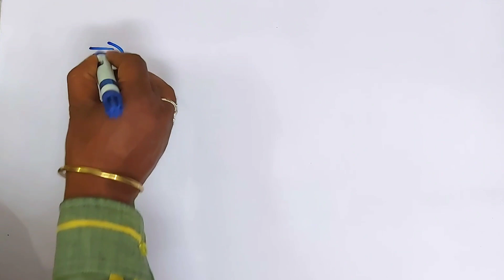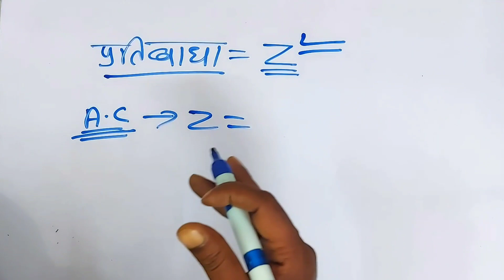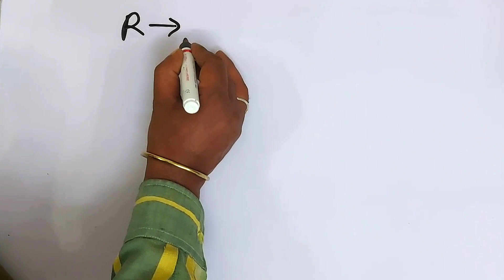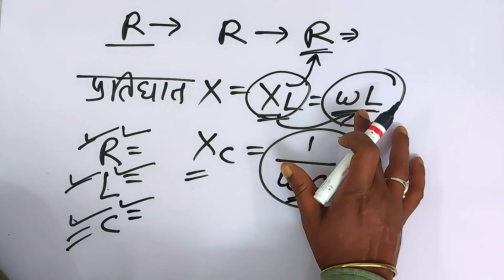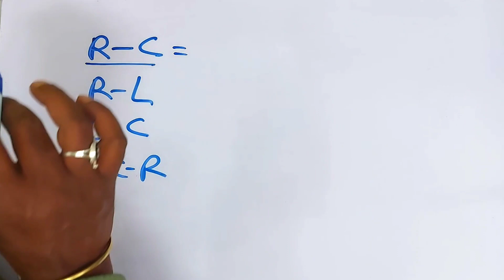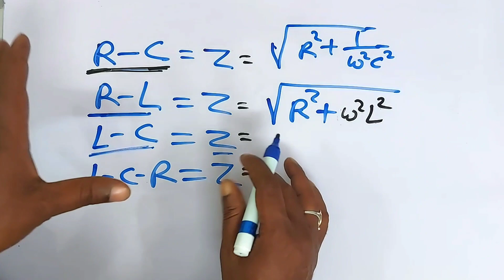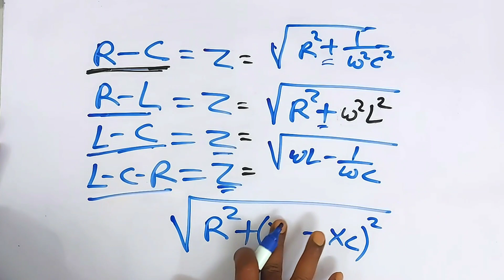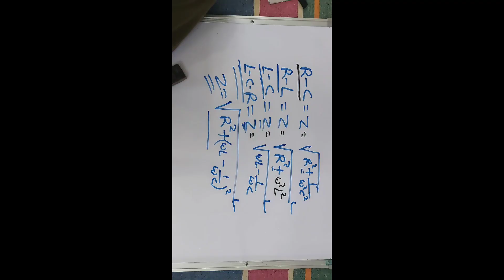12th physics परीक्षा की तैयारी || physics 12th bird exam 2022 tayyari | kc sir ki classes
12th physics परीक्षा की तैयारी || physics 12th bird exam 2022 tayyari | kc sir ki classes | Maths amazing fact

Chapters :-
00:00 intro
00:32 basic topic
01:20 solution start
02:08 main question start
13:40 prooved
15:02 outro